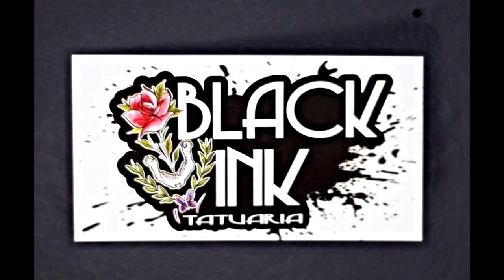Noventa (ES) X DuRap - 2ª FASE - 32ª Batalha da Aldeia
Vencedor da batalha: Noventa